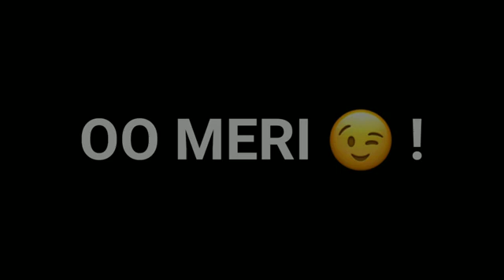New iMovie Black Screen Status Song Aaj Se Teri Lyrics Status New Sad Status Its Nehal Status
♛ Rocky♛